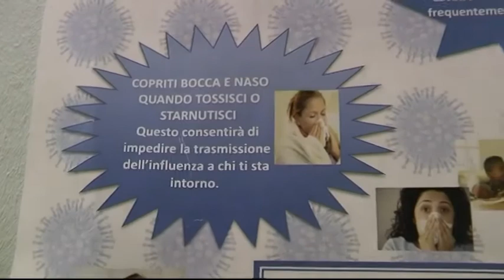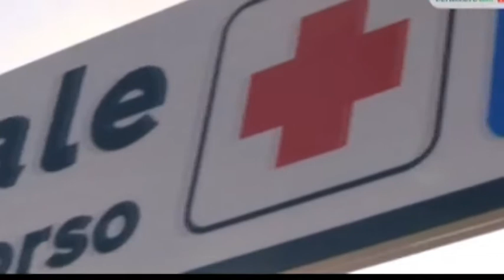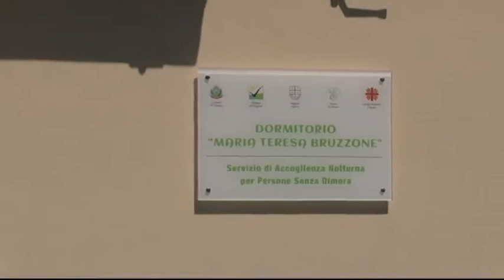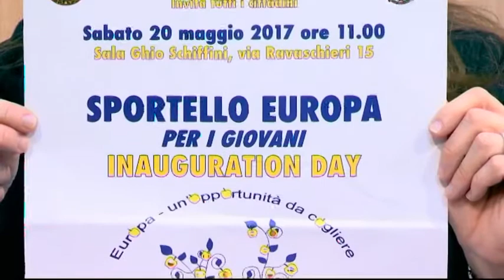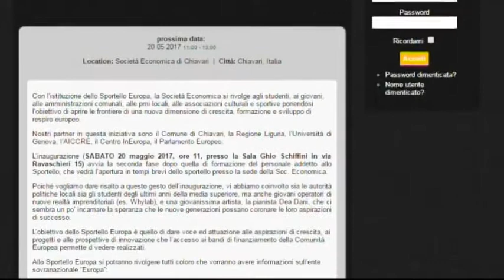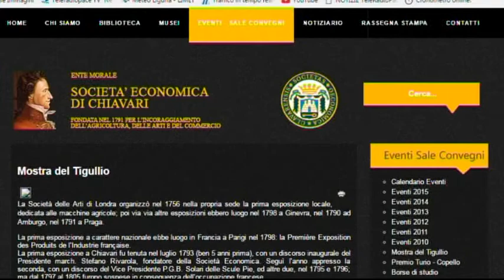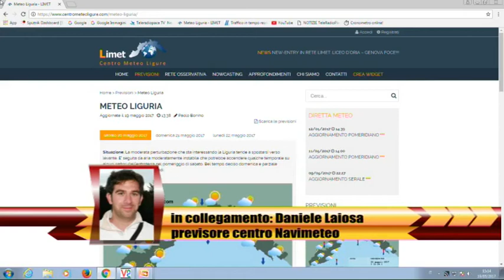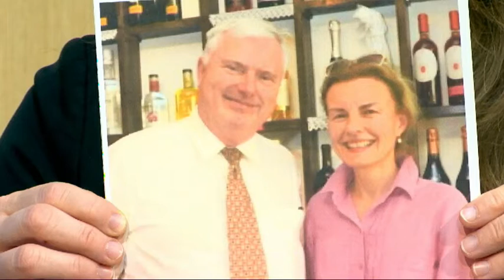Buon Pomeriggio - 19 maggio 2017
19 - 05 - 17 - Nuovo appuntamento col nostro programma di informazione e intrattenimento pomeridiano.